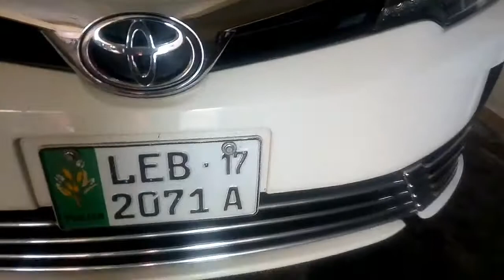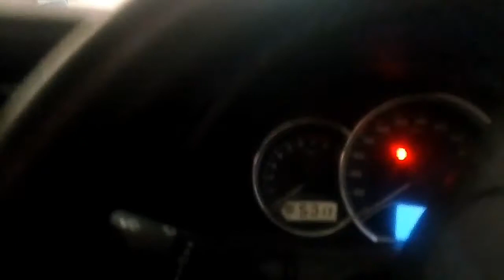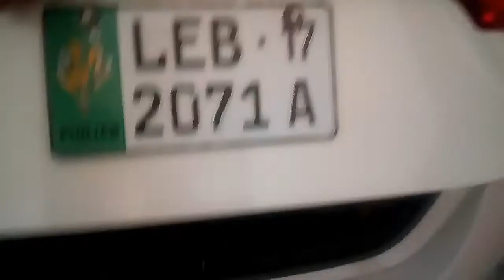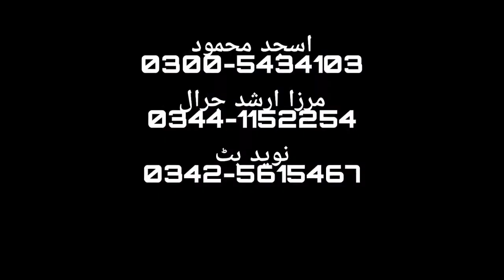Toyota corolla GLI 2017 full review | Toyota corolla GLI [ mahran khan]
car modification in Pakistan
gta 5 new car modified
best cars
ambassador mark4
ambassador mark3
gta 5 stance crew
ambassador modified in kerala
new
gta 5 stance car
modified by ambassador
widebody
modified baleno 2022
baleno 2022 modified
ambassador modified in india
her garage
suspension
nissan
jdm
turbo
mcm
youtuber cars
cheap sports cars
automotive
car lis
my country my ride
headlights
2022 baleno sigma modifi
2022 swift modified
modified swift 2022
swift modified 2022
swift 2021 modified alloy wheels
swift aftermarket headlight
swift modified lxi to zxi
swift vxi
2021 swift
swift vxi 2021
swift 2022
swift 2021
modified swift
swift modified
swift
update
car customization
car tuning
gta car customization
gta nice car
cars to buy in gta
new car 2022
jdm car 2022
gta v
gta 5 online
remus
remus sale
remus jdm
remus tuning
remus shark r
remus gta online
remus how to customize
remus speed
remus review
remus clean customization
annis remus
biker
bike modification
bike frame wrap
bike scooty car cycle wrapping
wrapping moto
car wrapping
best bike wrapping design
bike wraps
bike vinyl wrapping
how to vinyl wrap a bike
bike wrapping
motorbike wrapping
motorcycle wrapping
cycle wrapping
wrapping a bike frame in vinyl
bike vinyl wrap
bike wrapping techniques
vinyl wrapping
vinyl wrap bike
wrapping a bike
bike
bike
bike wrap
wrapping
bike wrapping
top list
 ambassador car history
old ambassador car interior
ambassador car interior design
ambassador car interior modified
 ambassador modified by dc
new  motors ambassador
new l ambassador car
new  ambassador
g6et fgx
g6e turbo
the last falcon model ever
ford fgx vs ford usa
ford fusion vs barra fgx
aussie falcon reviews
400kw barra
barra motor
4.0l inline 6 turbo
barra the world
tuned barra fgx
ford falcon fgx
409kw modified fg-x
these are the last great fords! modified fg-x review
ross reviews
australia car review
car reviews
rossreviewsau
xuv300 w6 modified
xuv300 w6
xuv300 w4 to w8
xuv300 w4 modified
xuv300 w4 modification
xuv300 w4 diesel
xuv300 w4 2022
xuv300 w4 2021
xuv300 w4
xuv300 modified
xuv300 modification
xuv300 full modified
xuv300 facelift 2022
xuv300 chrome kit
xuv300 base model modified
xuv300 all accessories
xuv300 accessories
xuv300 2022
xuv 300 w4
modified xuv300
mahindra xuv300 modified
venom karol bagh
mercedes g wagon
mahindra thar modified
bolero modified
mercedes g class replica
g wagon replica
tata sumo modified to mercedes
tata sumo modified to g wagon
tata sumo modified to
mahindra bolero modified to jeep wrangler
mahindra bolero modified to g wagon
mahindra bolero modified to
force gurkha modified to g wagon
force gurkha modified
mercedes g wagon replica in india
top 5 force gurkha modified | gurkha modified to mercedes g wagon |
modifiedcar
uk top 10
private number plate
uk top registration plate
uk top number plates
expensive
number plates
automotive uk
buying a new car
awsome
range rover 2022
barugzai
bodykit
land rover
4x4
luxury cars
modified car
surprised my friend
bodykit lowering spring
honda city modified type r
honda city modified interior
honda city modified black
honda city modified musafir
honda city modified roar
honda city facelift and fully modified to latest | 2015 converted to 2020
modified honda city of kolkata with loud audio setup
modified honda city *only 1 in delhi*
hondacity
2021 new shade highlights
7d matttings
carbon finish
navarra blue
german paint
bestmodifiedcarinpakistan
new model car
modifiedcarindubai
rockstar games
mrbossftw
gta online xbox series s
gta online xbox series x
gta online ps5
standalone gta online
gta 5 4k 60fps
gta 5 expanded enhanced
gta 5 expanded
next gen gta 5
gta 5 playstation 5
gta 5 ps5
howtomodifiedcar
modifiedcarkarachi
modifiedcarusa
hondamodifies
cultusmodified
suzukimodified
toyot
only modified honda city in Pakistan❤️‍🔥

f